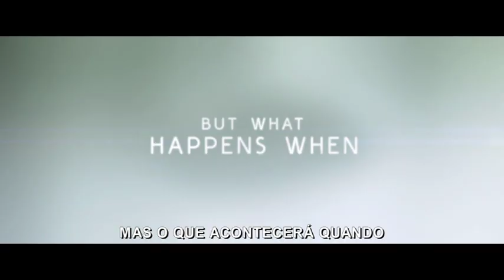Trailer - Agente do Futuro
Jacq Vaucan, agente de seguros da Robotics Corporation por volta de 2060, investiga rotineiramente casos de manipulação de robôs. Numa de suas descobertas, Vaucan irá desvendar mistérios complexos que trarão consequências profundas para o futuro da humanidade.